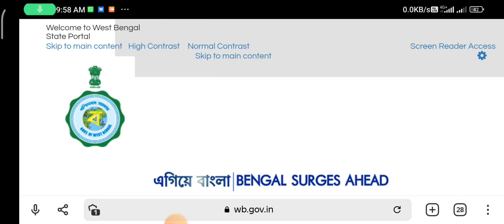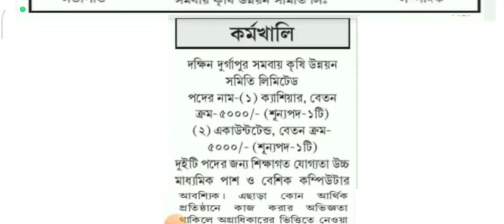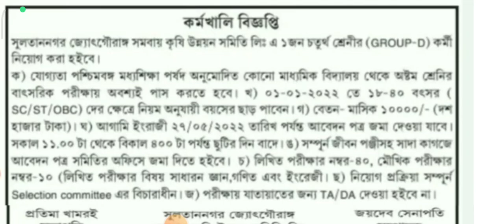অষ্টম পাশে Group-D পদে সরকারি চাকরি | West Bengal Agriculture Department Group D Recruitment 2022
👆বিজ্ঞপ্তি ও আবেদনের ফর্ম ডাউনলোড করতে ও বিভিন্ন আপডেট পেতে আমাদের টেলিগ্রাম চ্যানেলে যুক্ত হন এই খানে ক্লিক করে ।